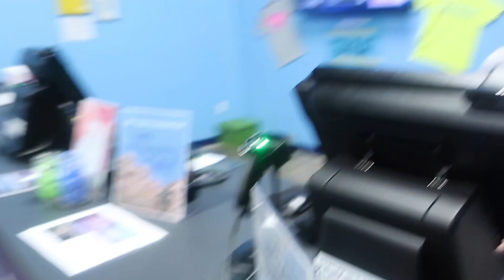Thank You Everybody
Thanks To The Jay Nytro Nation That Came Out In Support For Ya Boy